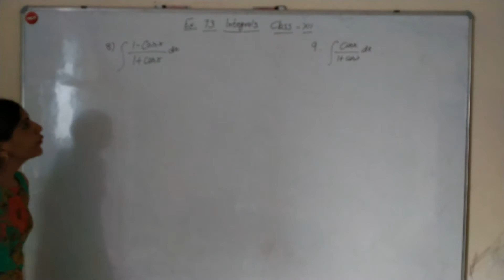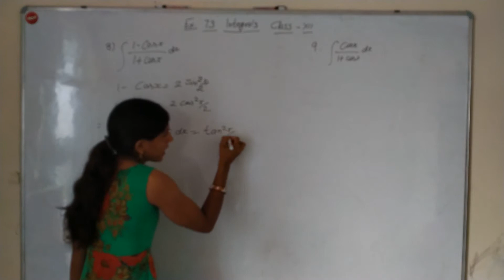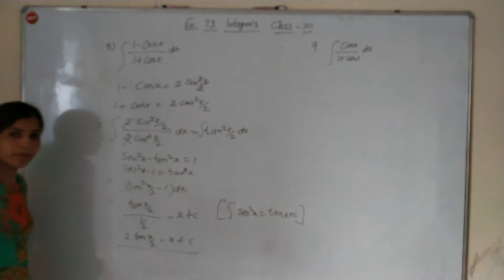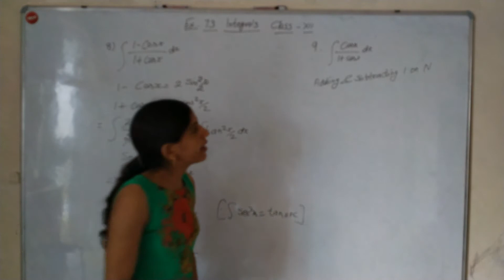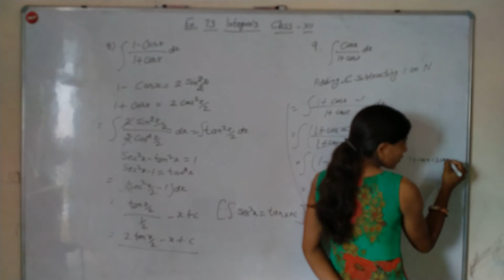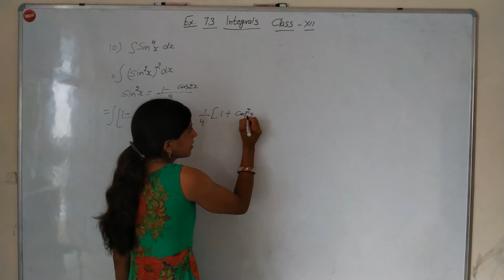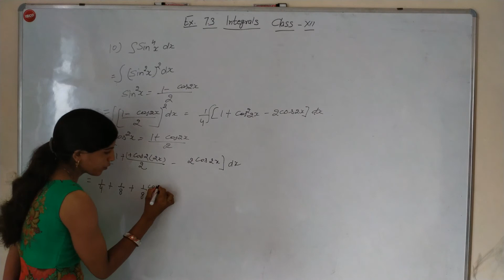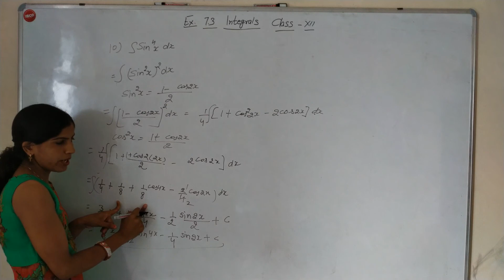Ex.7.3 Q 8,9,10 Integrals Class XII